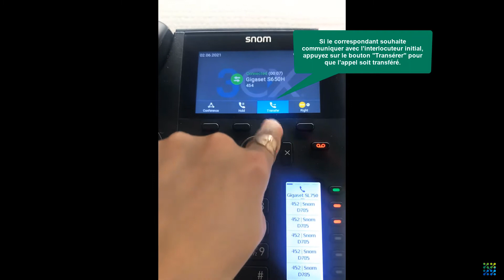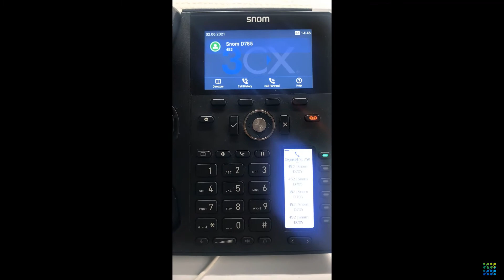Tutoriels 3CX - LE FIXE SNOM D785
Voici la septième vidéo de la série dédiée aux tutoriels 3CX !

Contactez-nous au 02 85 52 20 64 pour plus d'informations !

0:00 Introduction
0:10 Lancer un appel audio
0:31 Les transferts d'appels
1:43 Fin